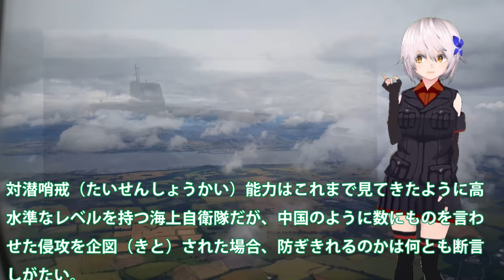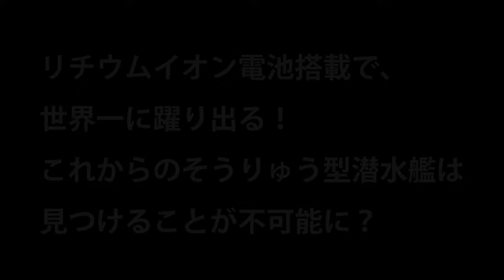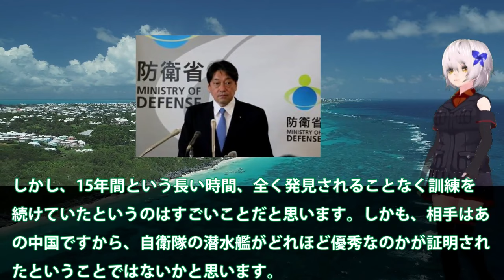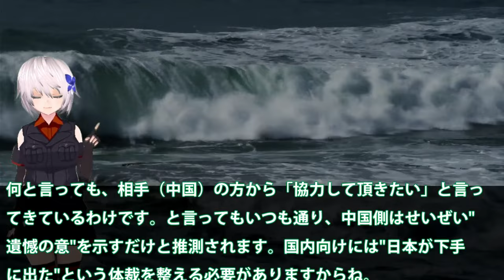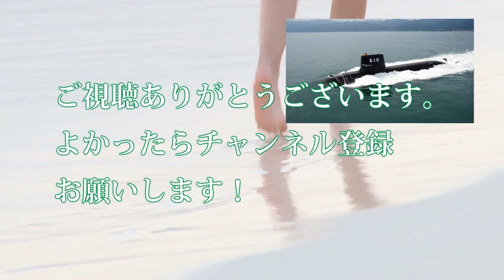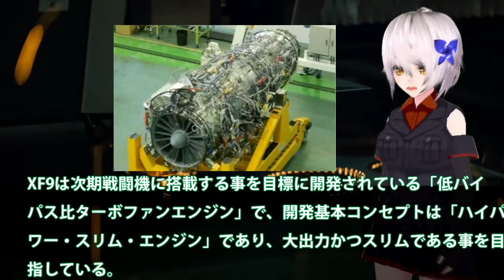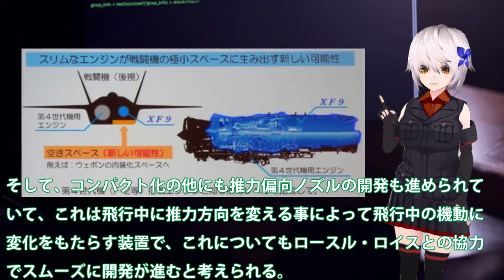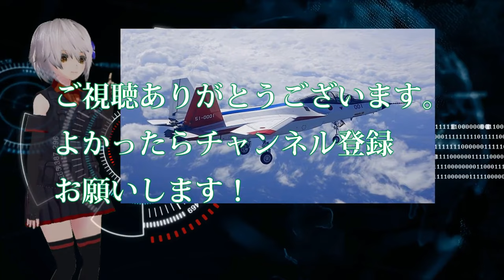【防衛軍事力】自衛隊最強 米国からの驚愕の一言に海自歓喜！俺達と公道をともにできるのは日本だけ・・・日米の対潜能力は世界でも異常【ゆっくり解説】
11米国からの驚愕の一言に海自歓喜！俺達と公道をともにできるのは日本だけ・・・日米の対潜能力は世界でも異常精度か？

12リチウムイオン電池搭載で、世界一に躍り出る！これからのそうりゅう型潜水艦は見つけることが不可能に？

13 3戦闘機エンジンXF9の開発者も驚き！小型化でこF22超えのジェットエンジンの性能は？次期F2戦闘機、IHI製最高技術性能にXF9・・・